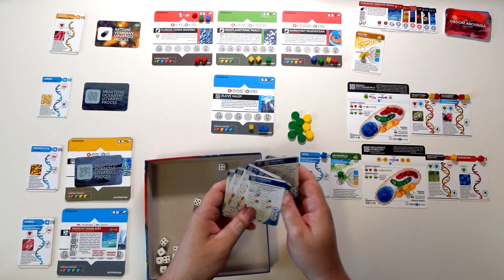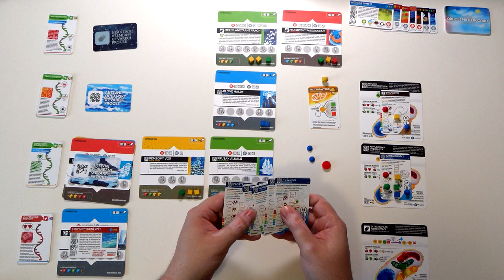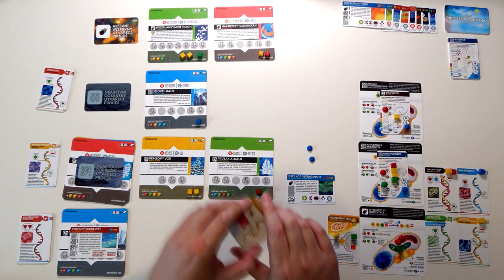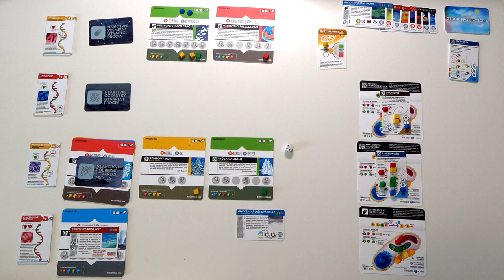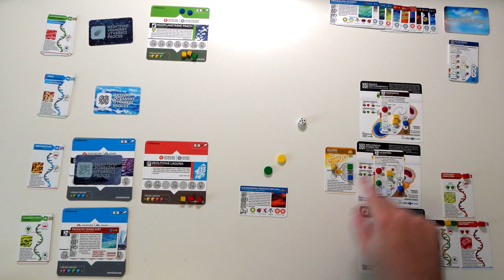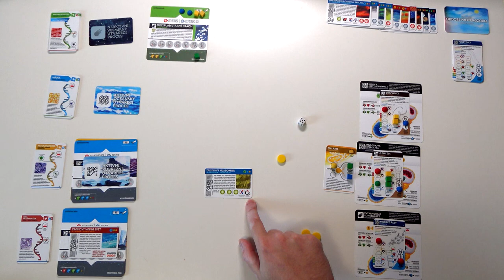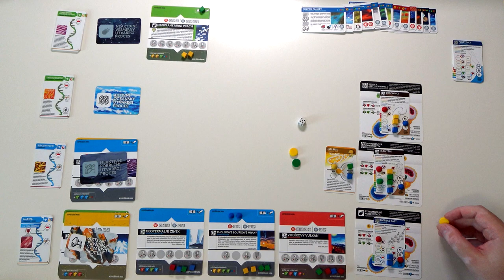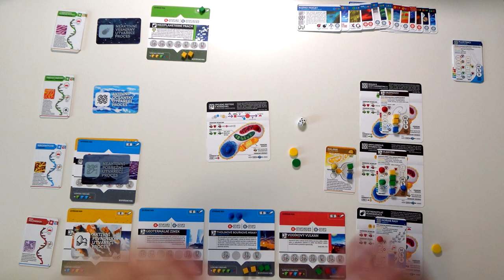👍 Bios: Genesis CZ (1) - Sólo (Desková hra)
Chyby:
- u makroorganismů si má navázaný  parazit pořizovat mutace, ne orgány
12:19 - parazit se nenavazuje ve fázi pořizování
23:32 - kyslík se blokuje zelenými chromozomy, parazit by přežil
- do síly progenota se počítá počet biontů, nechal jsem se zmást popisem v pravidlech, kde to není napsané, jen až potom v příkladu jinde.
59:00 - nedokončil jsem Dárvinovský hod pro zbylé organismy
1:32:40 - měl jsem ochranu proti chybám 3, atrofoval jsem o 1 více
1:17:18 - radiace měla jako první zničit enzymy a až potom manu
1:34:00 - přeskočeno z fáze přidělování do fáze pořizování
1:51:00 - nemůžu si koupit slinivku, když už ji mám, byť nakaženou (opakuje se často)
1:59:36 - nedal jsem si žlutý katayzátor za trojici
2:00:40 - po invazi na souš měl parazit ztratit nakažené orgány
2:02:00 - modrý hráč byl přeskočen v pořizování a parazit nepořizoval
2:06:40 - chyby byly jen 6 díky dna
2:11:03 - extrémní teplota měla trápit parazita
2:11:56 - mají umírat i bioty (opakuje se často)
2:17:47 - na parazita se vztahoval Dárwinovský hod